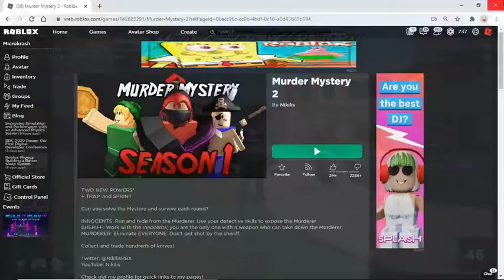Playing Murder Mystery 2!